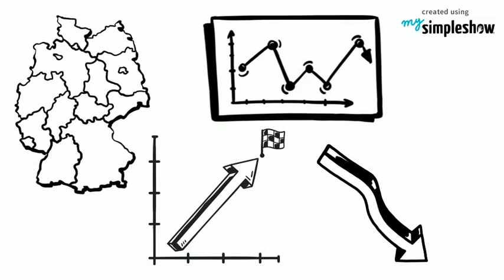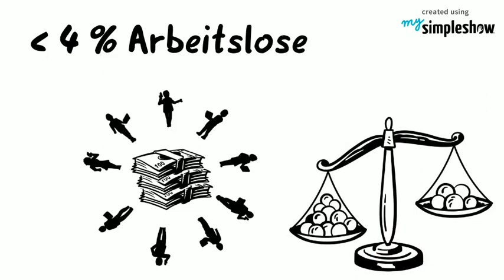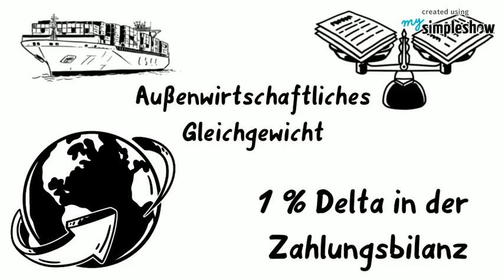Das magische Viereck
Die Politik f&uuml;hrte 1967 das Stabilit&auml;tsgesetz ein. Im Volksmund auch magisches Viereck genannt. Hier findest Du alle Infos zu der Thematik.